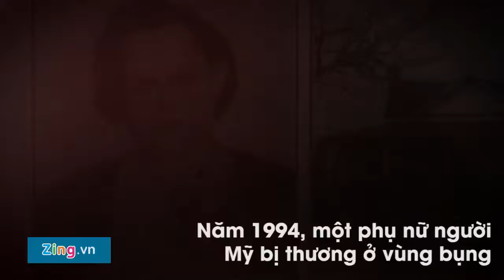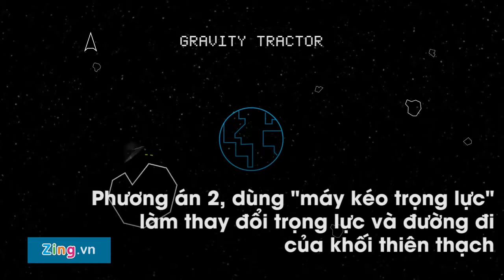Trái Đất và nguy cơ hủy diệt từ thiên thạch